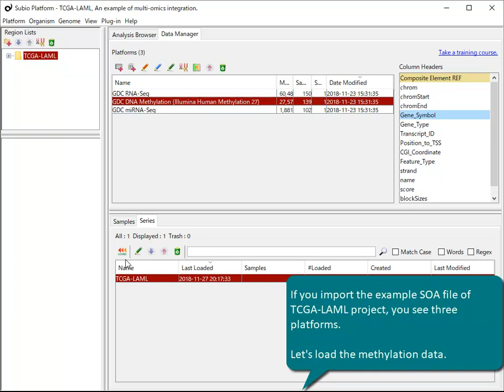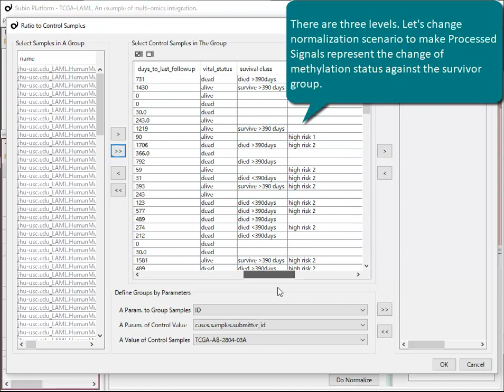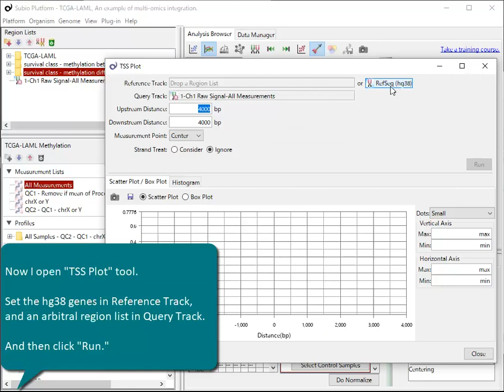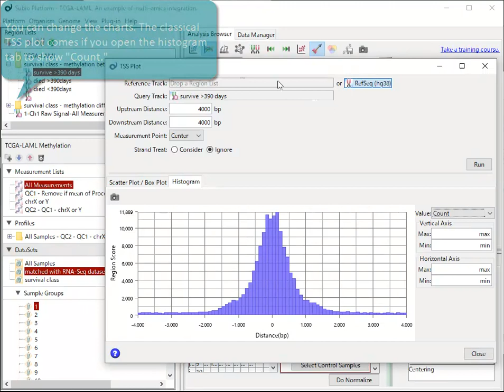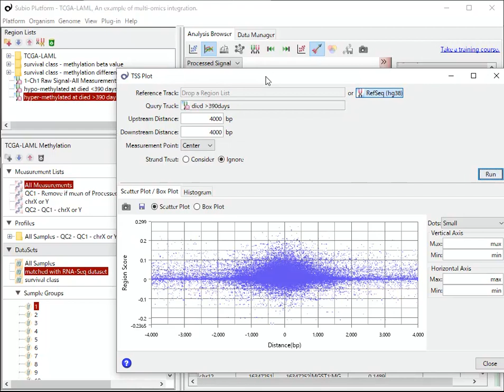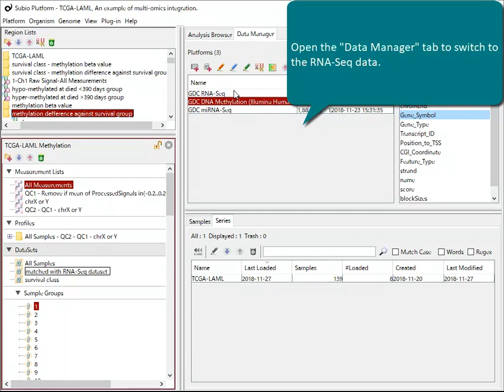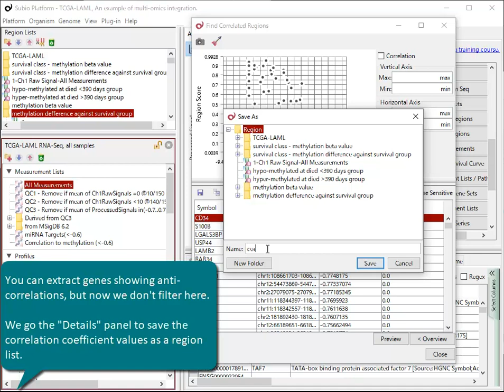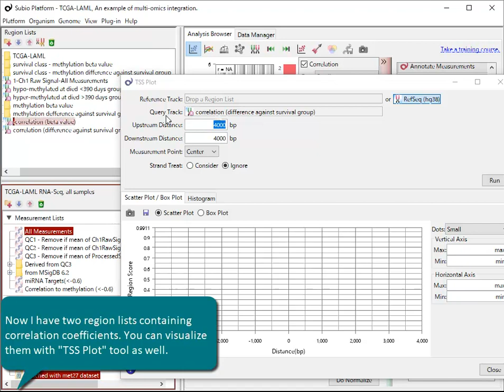TSS Plot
TSS Plot tool draws several types of charts visualizing the distribution of values according to the relative distance from TSS.

Classically, it draws the count of events of transcription factors' binding or DNA/histone modifications in the histogram. Moreover, Subio Platform’s TSS Plot can visualize the percentage of methylation. Hyper- or hypo-methylation against the control, the correlation coefficient between gene expression and methylation patterns, and so on.